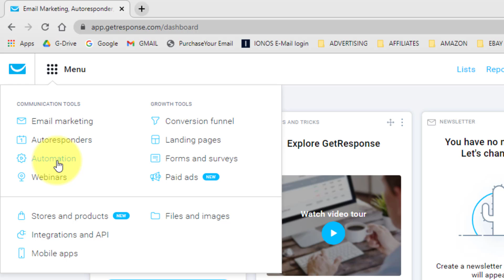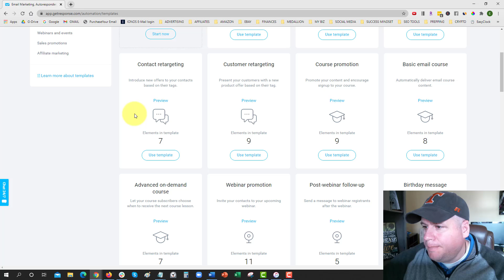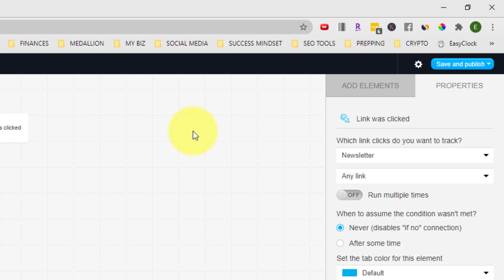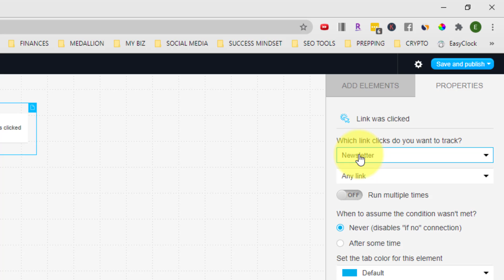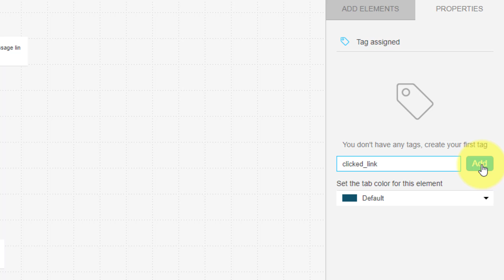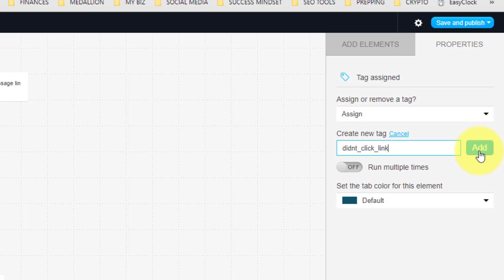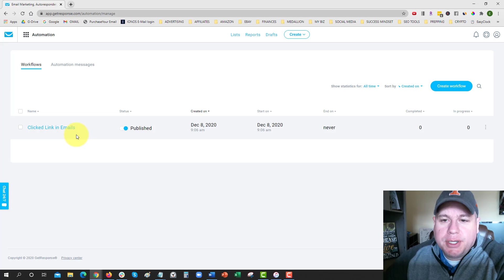How to Set Up GetResponse Tags Using the Tagging Affiliate Contacts Workflow Template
🔥 Psst, after close to 10 years of using GetResponse, I cancelled it and switched to a different service. To find out why, watch this video

In this video I show you how to use tags in your GetResponse account to segment and organize your affiliate contacts - or any contacts/subscribers for that matter.

Download your free copy of "The Ultimate Beginner's Guide to Affiliate Marketing" that teaches your step-by-step how to build and grow your own affiliate marketing business:

*FTC LEGAL DISCLAIMER: This video and description contains affiliate links, which means that if you click on one of the product links, we may or may not receive a small commission to support the channel and creation of future videos.

They are earned. Any results and/or testimonials of others benefiting from this information are not typical. The average person who buys any "how to" information gets little to no results. Your results will vary and depend on many factors including but not limited to your background, experience, and work ethic. All business entails risk as well as massive and consistent effort and action.